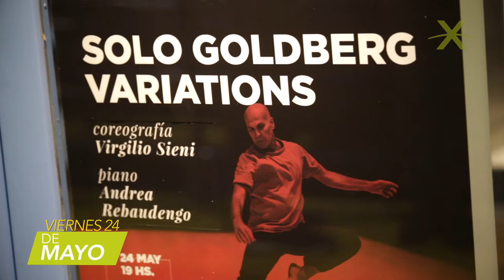ITALIA IN SCENA/ITALIA XXI presenta SOLO GOLDBERG VARIATIONS de y con Virgilio Sieni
El 24 de mayo de 2019, Virgilio Sieni improvisó, siempre en el marco del Ciclo ITALIA IN SCENA, una interpretación en vivo de la música de Bach, definiendo una métrica y una arquitectura inmaterial en la que la danza evoca en el espectador memorias figurativas.
Virgilio Sieni es una figura clave en el panorama de la danza contemporánea europea. Ha compuesto coreografías para las instituciones italianas más importantes y ha ganado importantes premios como el Ubu, el Danza& Danza,Lo Straniero, Anct. En 2013 fue director de la Bienal de Venecia de la sección Danza. Ha recibido el título de Chevalier de l’ordres des arts et de lettres del Ministerio de Cultura de Francia.

ITALIA IN SCENA es la flamante temporada internacional 2019 del Complejo Teatral de Buenos Aires dedicada a Italia. Creada gracias a una intensa colaboración entre Italia y Argentina, nace con el objetivo de profundizar los lazos culturales entre los dos países, a través de una programación que alterna producciones italianas contemporáneas con proyectos originales elaborados en conjunto por profesionales italianos y argentinos. Más de diez espectáculos de teatro, música y danza, cine clásico y contemporáneo, conferencias, clases magistrales, exposiciones, proponen un recorrido único para redescubrir la escena italiana de hoy y de ayer.

ITALIA IN SCENA incluye algunos espectáculos del ciclo ITALIA XXI

ITALIA XXI es un proyecto de revitalización y relanzamiento de la oferta cultural italiana en Buenos Aires y en Argentina. A través de una selección puntual y atenta de la más significativa producción contemporánea de la escena teatral, musical, operística y de danza creada en Italia hoy, ITALIA XXI apunta a la circulación en Argentina de altos contenidos artísticos, donde la gran tradición cultural italiana se entreteje con los lenguajes de la contemporaneidad.

El proyecto ITALIAXXI está a cargo de Elisabetta Riva, Directora del Teatro Coliseo, y Donatella Cannova, Directora del Istituto Italiano di Cultura. Beneficia de fondos precedentes de la Dirección General de Espectáculos en vivo del Ministerio de los Bienes Culturales de Italia (MIBAC) en el ámbito del Fondo para el potenciamiento de la cultura y de la lengua italiana en el exterior